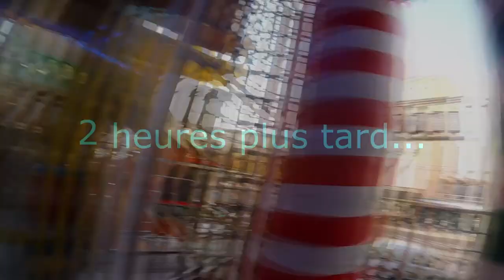# vlog a la vogue !!!